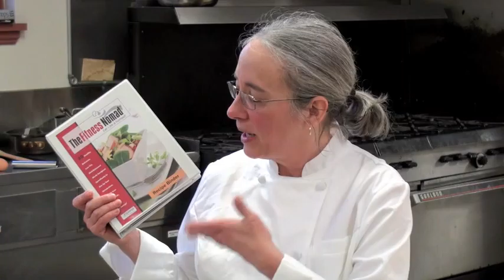Why Our Recipes Are So Unique.mov